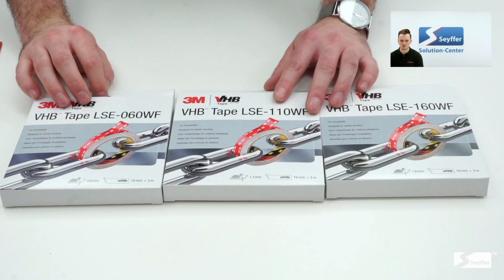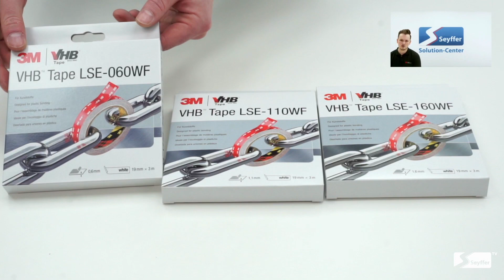3M VHB Tape LSE 060WF 110WF 160WF Kurzrolle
Die 3M™ VHB™ Klebebänder der LSE-Serie sind doppelseitige Acrylatklebebänder, die speziell für Substrate mit geringer Oberflächenenergie wie Polypropylen (PP), thermoplastische Elastomere (TPE) und thermoplastische Olefine (TPO) entwickelt wurden, um dauerhafte Verbindungen ohne Verwendung von Haftvermittlern zu ermöglichen. Damit Sie für Ihre Designs ganz einfach das optimale Material wählen können.